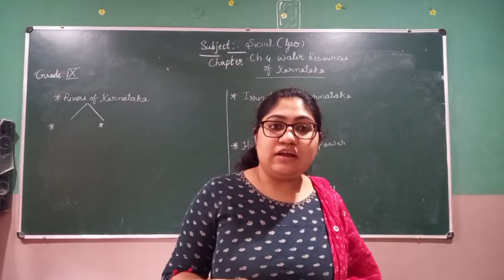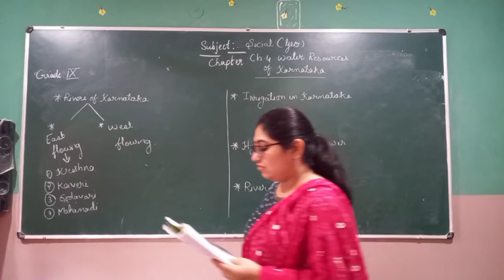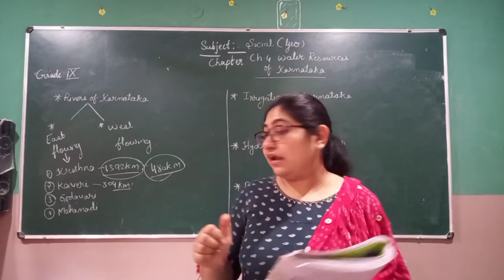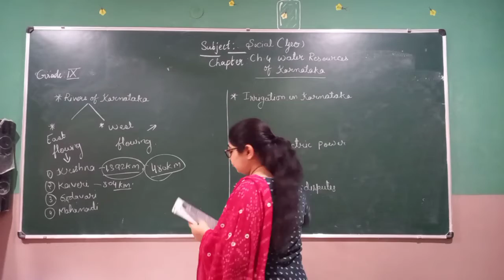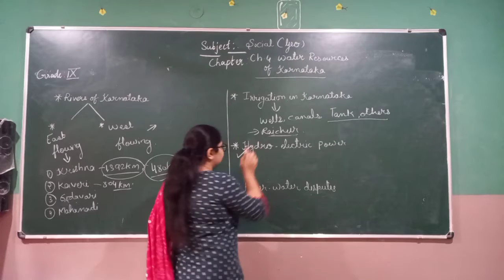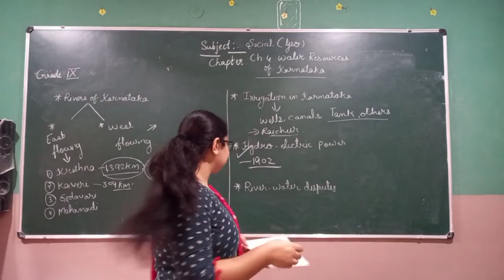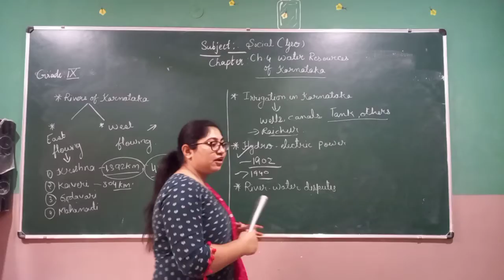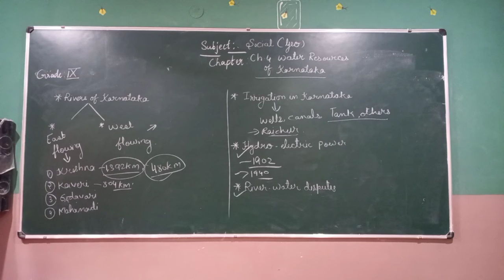GRADE 9 SOCIAL PRV VID(2-9-20)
PRE RECORDED VIDE0